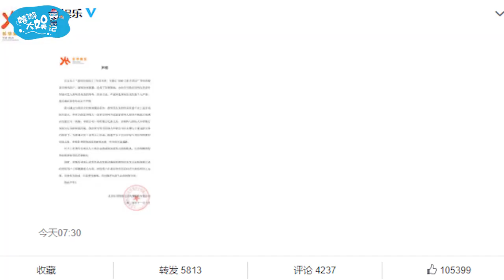乐华回应黄明昊妈妈欠款！公司遭遇恶意袭击，疑似跟黄明昊有关